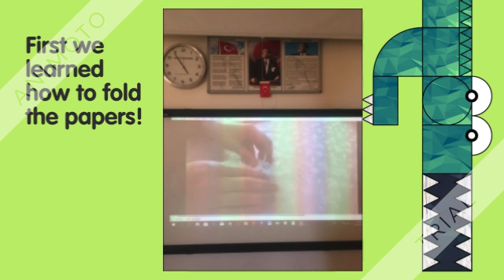World Origami Day -Enjoy The Steam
Teletaş Primary School 2-I